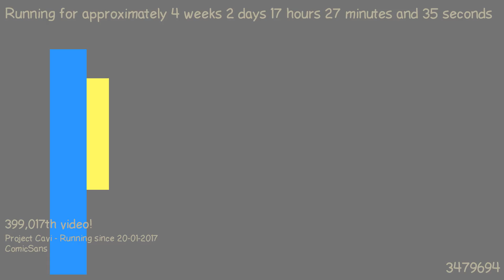1487604714 - Webdriver Cavi - T1